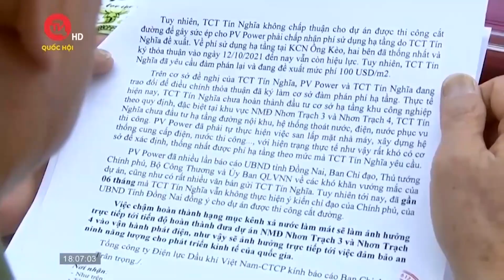Cần phân rõ trách nhiệm và nghĩa vụ của doanh nghiệp dự án NMĐ Nhơn Trạch 3 và 4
Truyền hình Quốc hội Việt Nam | Cần phân chia rõ trách nhiệm và nghĩa vụ; đảm bảo đúng pháp luật; không để xảy ra thiệt hại cho các doanh nghiệp thực hiện dự án nhà máy điện Nhơn Trạch 3 và 4. Đây là một trong những nội dung được đề ra tại buổi làm việc giữa Ban Chỉ đạo Nhà nước các công trình, dự án quan trọng quốc gia, trọng điểm ngành năng lượng với tỉnh Đồng Nai.